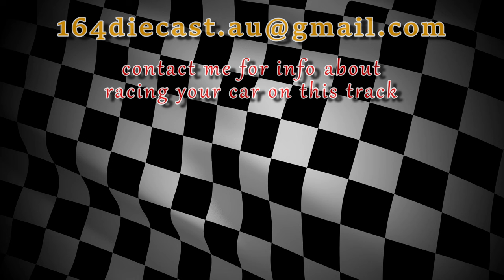Subaru v Ford - Race 68 - Matchbox vs Hot Wheels Street Racing.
Race number 68 on the Mountain. This is another Matchbox v Hot Wheels round. Subaru Forester vs Ford GT-40.  Diecast racing cars on the Eagle Mountain Hot Wheels track.